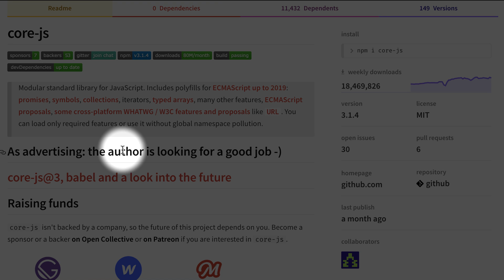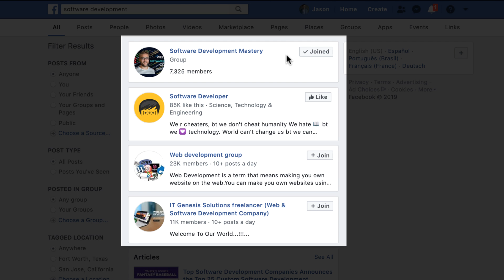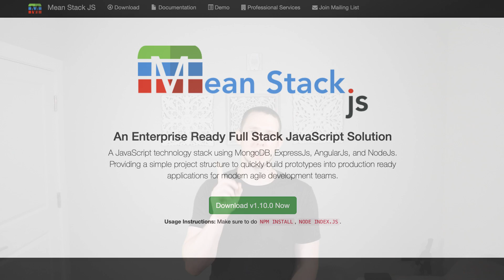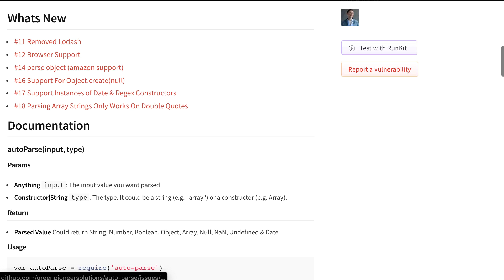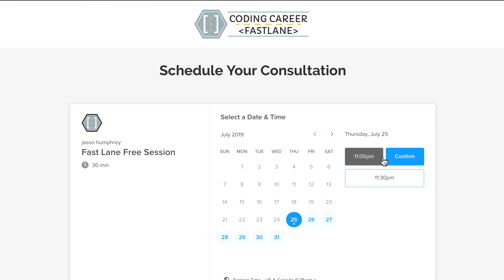Find Programming Jobs Near Me | Networking Effectively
This video has six stories of software engineers finding jobs in untraditional ways. Throughout the video, you with get actionable items with things you can be doing too.